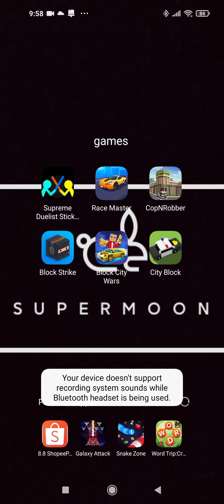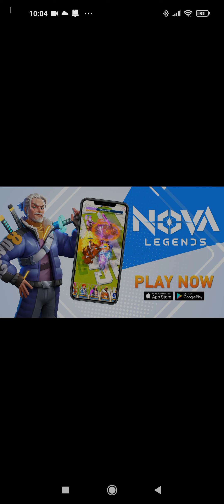the legendary car (race master)